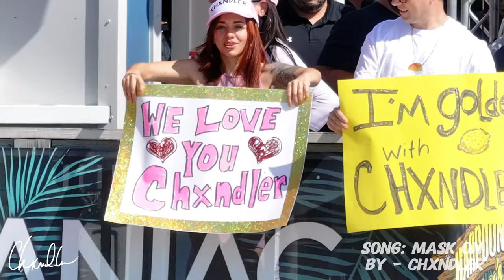Spring Break | Shaq | Dj Diesel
Welcome to my latest vlog where I take you behind the scenes of my unforgettable experience opening for none other than DJ Diesel himself, aka Shaq! That's right, I had the incredible opportunity to kick off spring break at Harpoon Harry's in Panama City Beach, Florida alongside the legendary NBA star turned DJ.

The energy at the show was absolutely electric as DJ Diesel took the stage and had the crowd on their feet from start to finish. And let me tell you, being able to share the spotlight with such a larger-than-life figure like Shaq was a dream come true!

As I documented my journey from soundcheck to showtime, you'll see just how thrilling it was to be a part of such an epic event during one of the biggest spring break celebrations in the country. From the pulsating beats to the sea of excited fans, every moment was pure magic.

But the highlight of the night was undoubtedly when Shaq invited me to join him on stage during his set. The crowd went wild as we fed off each other's energy, creating an unforgettable experience that I will cherish forever.

So sit back, relax, and join me as I relive the excitement of opening for DJ Diesel at Harpoon Harry's during spring break in Panama City Beach. Get ready to feel the adrenaline rush and immerse yourself in the euphoria of live music and pure entertainment. Don't miss out on this epic experience - hit play now and let the party begin!